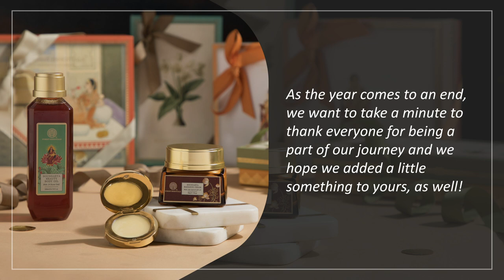A look back at 2020 with Forest Essentials…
A year like no other, 2020 will remain truly special for us. While everyday life came to a standstill at the beginning of the year, we did our best to make the rest of it truly special for our discerning customers. From launching recyclable packaging in our bid to become more sustainable, re-introducing Customized Creams after almost a decade, to successfully foraying into new a category of Natural Makeup with the Gulaab Khaas Kajals and Madhu Rasa Tinted Lip Serums, we have come a long way with lots more to go. This year, we got CloserToYou by reopening our stores with utmost care and hygiene measures being strictly followed. The Forest Essentials family grew bigger and it only gets better from here. Thank you for all your love and support. Here’s wishing you a very Happy New Year!